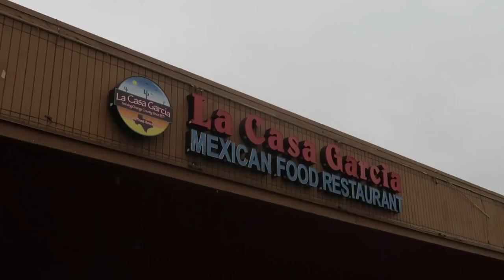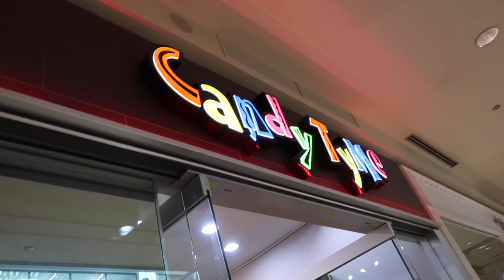TOURING SEATTLE WITH THE FAMILY! - ItsJudysLife Vlogs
We go on a Seattle tour with my cousins from London, Benji's back from Vidcon, and Slugs invade our backyard! Don't forget to "thumbs up" if you enjoy the vlogs!

Judy's Links

Benji's Links

Vlog Camera We Use:

Blendtec Blender